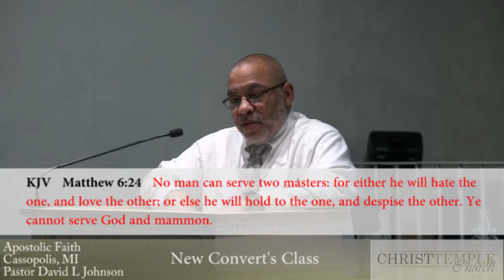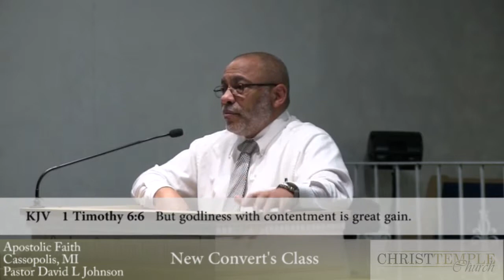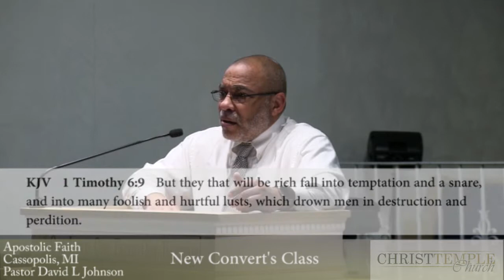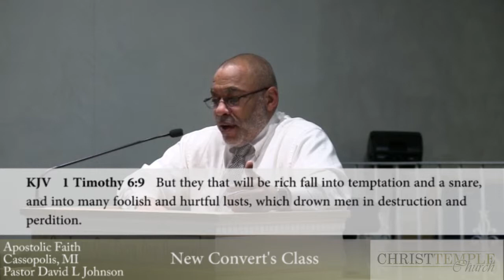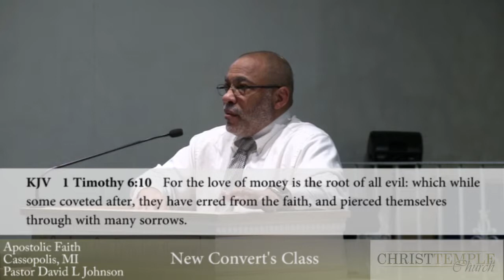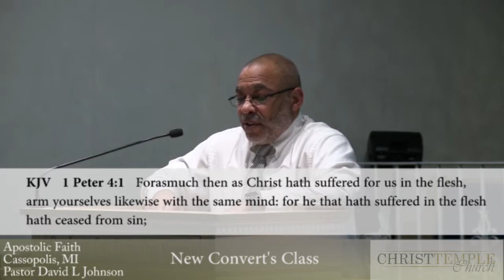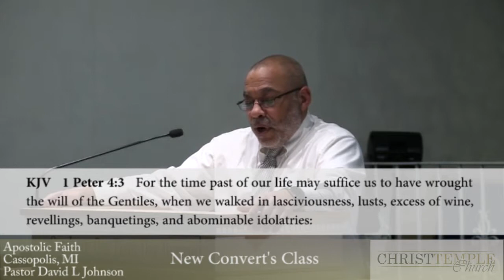Tuesday February 16, 2016. New Convert's Class.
David L. Johnson of Christ Temple Church in Cassopolis, Michigan.  Tuesday February 16, 2016.  New Convert's Class (Bible Foundation).  Pastor Johnson teaches from the Bible what God expects from his people.